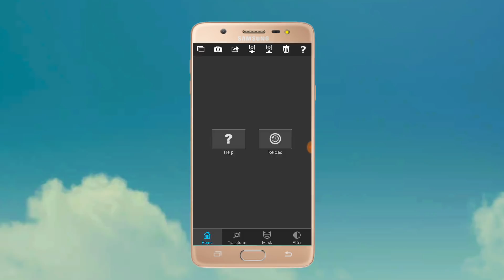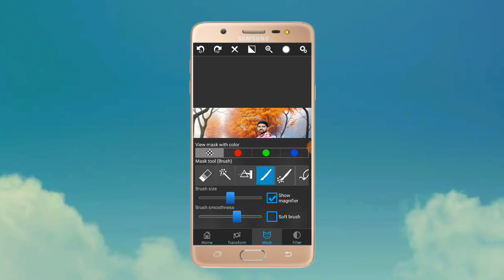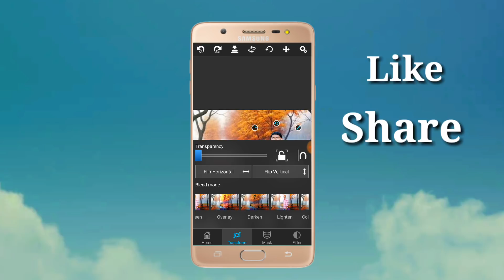ప్రపంచం మొత్తం వెతికినా ఇలాంటి ఫోటో ఎడిటింగ్ అప్లికేషన్ దొరకదు | amazing photo editing app | telugu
ప్రపంచం మొత్తం వెతికినా ఇలాంటి ఫోటో ఎడిటింగ్ అప్లికేషన్ దొరకదు | amazing photo editing app explained in telugu